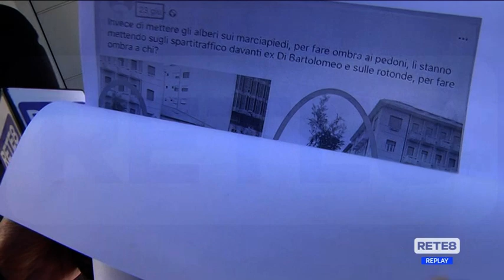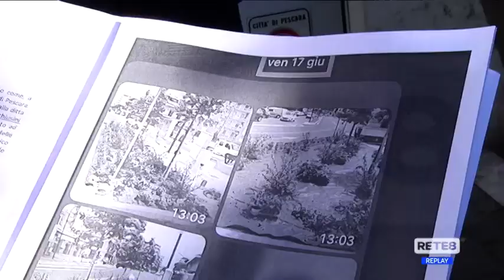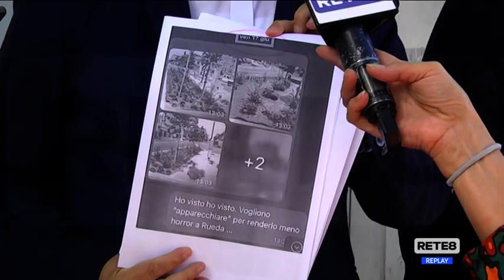Pescara - Via Marconi, il Pd contesta le procedure